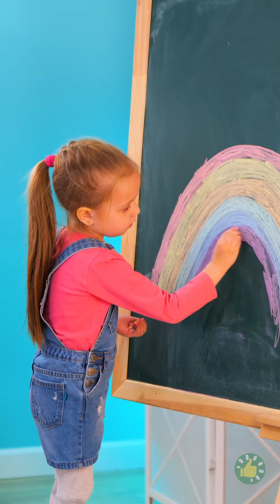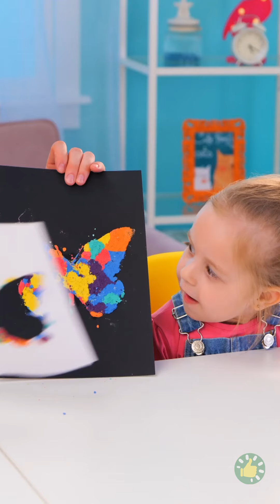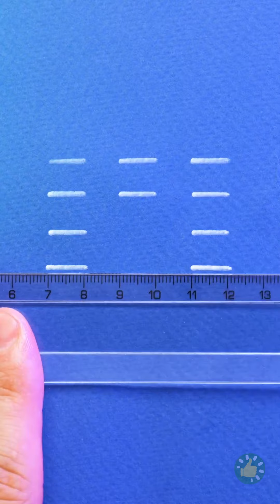حيل وأدوات مفيدة للرسم للترفيه عن الأطفال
الطوابع الزمنية:
00:00 - خدعة رائعة بأقلام التلوين والماء
00:14 - الكتابة بخط ملون جميل
00:19 - فن بالماء